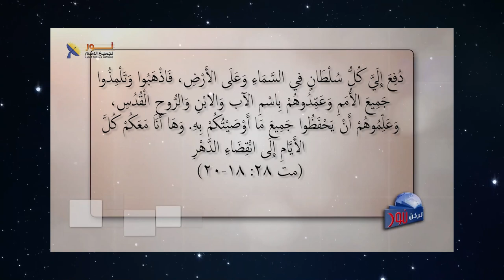615 يوم الخمسين .. يوم ولادة الكنيسة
يوم الخمسين ..  يوم ولادة الكنيسة